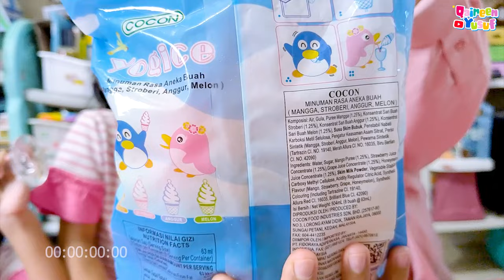QAIREEN DAN KIRANA BERBURU JELLY BEKU VIRAL RASANYA DINGIN DAN ENAK 😍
Assalamuallaikum ✨

Hai kenalin namaku Qaireen Yusuf
Terima Kasih. ^_^